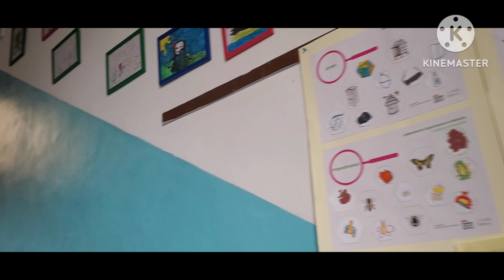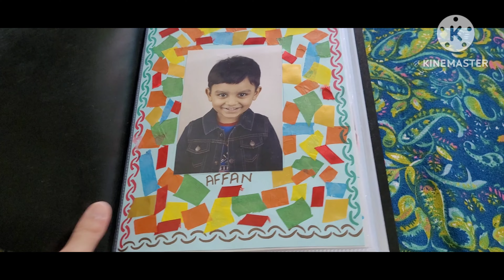Steam chicken recipe 😋 || Back to school || Back to routine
In this video I am sharing Steam chicken recipe 😋 || Back to school || Back to Routine